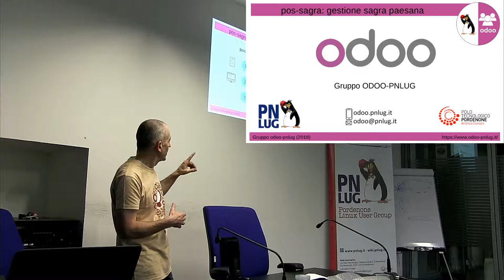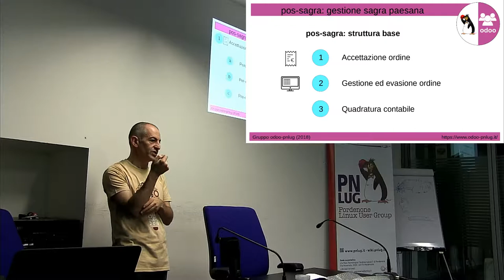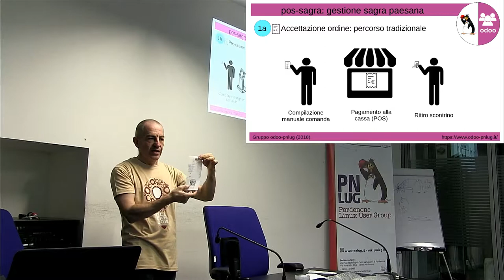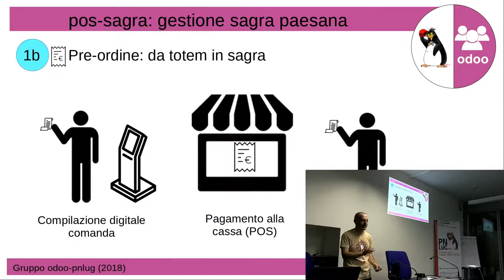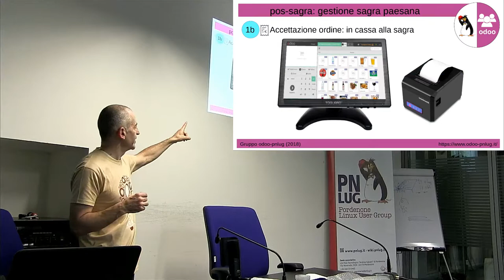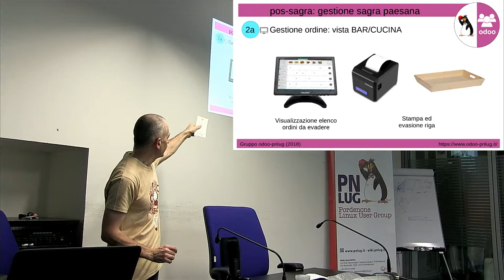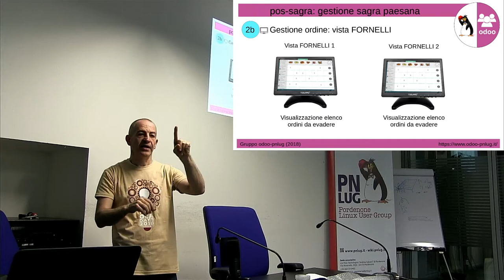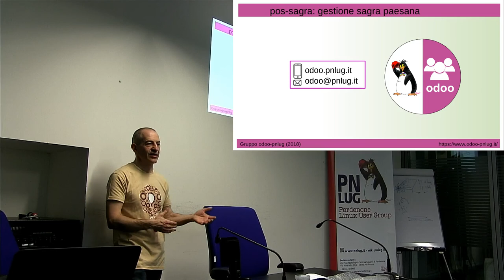Marcelo Frare - Come nasce il progetto 'Ordina Facile' per gestire le sagre paesane Parte 2